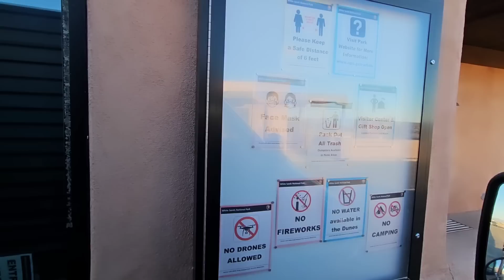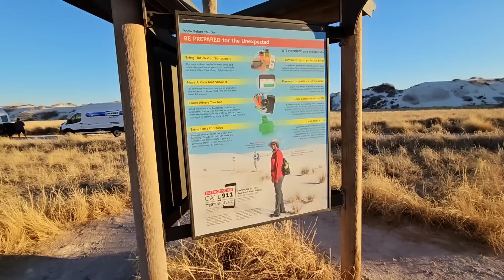Jab USA Border Patrol Officer ne Checkpoint Par Rok Liya Aur? || Desi in New Mexico